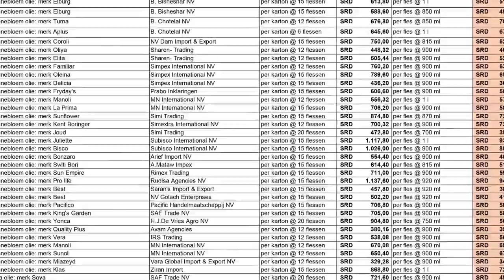02 11 2024 KORTE BERICHTEN